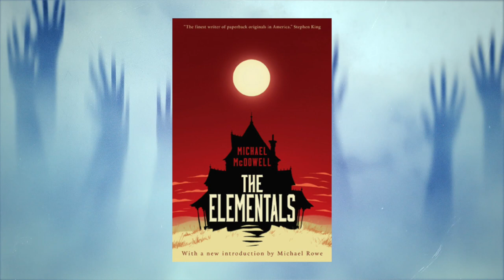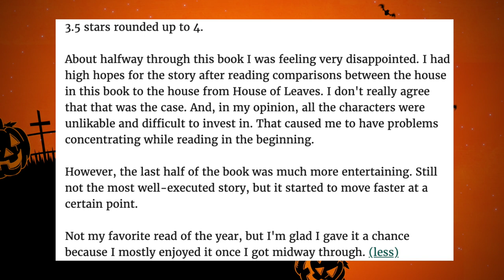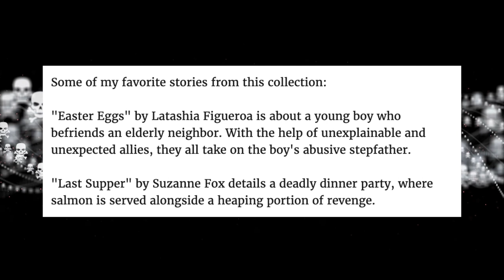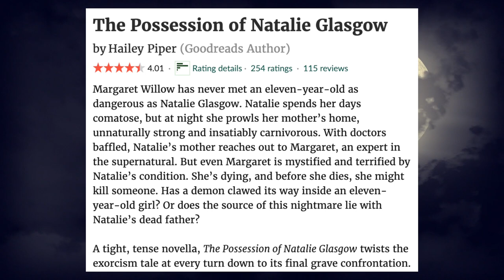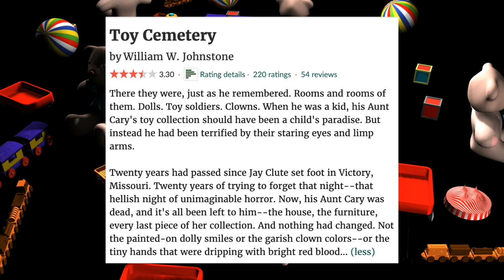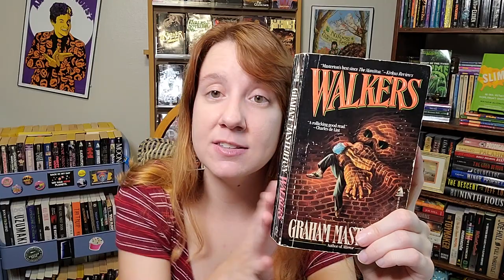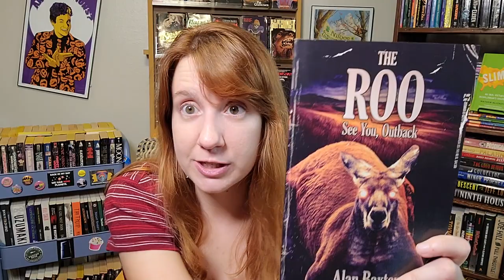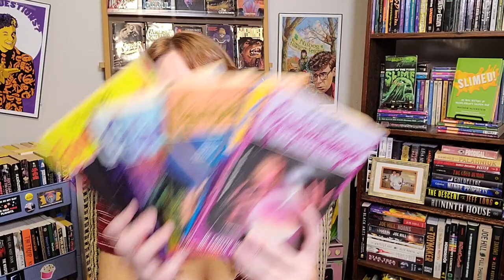Reading Wrap Up...13 Books & June TBR | Featuring New & Vintage Horror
Timestamps & books discussed listed below. Here is Kelsi's reading wrap up from the months of April and May, plus a little beer talk and a sneak peak and June's TBR list.

Intro: 0:00
The Elementals by Michael McDowell 2:17
Night Things by Michael Talbot 8:03
Let's Go Play at the Adams' by Mendal W. Johnson 13:17
Goosebumps #5 The Curse of the Mummy's Tomb by R.L. Stine 16:42
Collected Easter Horror Shorts presented by Kevin J. Kennedy 18:52
Quick Beer Discussion: 21:48
The Nest by Gregory A. Douglas 24:11
The Possession of Natalie Glassgow by Hailey Piper 26:42
Twelve Nights at Rotter House by J.W. Ocker 29:17
Toy Cemetery by William W. Johnstone 35:37
Later by Stephen King 40:06
Walkers by Graham Masterton 44:00
Goosebumps #6 Let's Get Invisible by R.L. Stine 48:57
The Roo by Alan Baxter 51:24
June TBR Discussion: 55:47
July Wish List Reads: 1:02:35